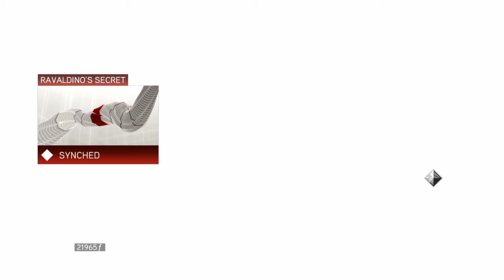Peachy Plays Assassin's Creed II Part 10 "A Road of Danger & Stupidity"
Hey guys! Today on the Road to Origins, we aid Leonardo as we make our journey to Forli so we can sail to Venice. Also I have a few stupid moments whilst exploring the 4th Assassin's tomb. Enjoy!